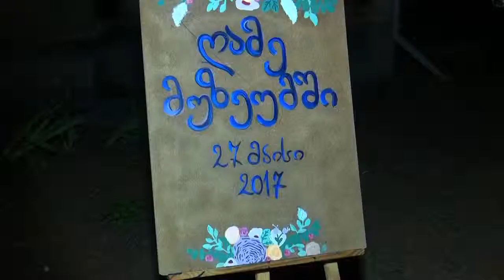28/05/2017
რუსთავის ისტორიულ მუზეუმში ღონისძიება სახელწოდებით ,,მოდი ღამე მუზეუმში“ გაიმართა. ღონისძიება აქციით ,,აღმოაჩინე შენი წინაპარი“ დაიწყო. მუზეუმის სტუმრებს, უახლესი წარსულის რუსთავის ამსახველ ფოტოებზე, საკუთარი წინაპრების-რუსთაველი მშენებლების, მეტალურგების, კულტურული ინტელიგენციის წარმომადგენლების ცხოვრებისა და მოღვაწეობის ამსახველი ფოტოების დათვალიერების საშუალება ჰქონდათ.
ღონისძიების ფარგლებში, თეატრალიზებული წარმოდგენა და რუსთავის მუზეუმის ისტორიის ამსახველი ფოტოგამოფენაც მოეწყო.
ღონისძიებას საქართველოს განათლების და მეცნიერების მინისტრი ალექსანდრე ჯეჯელავა, ქვემო ქართლის გუბერნატორი გრიგოლ ნემსაძე,რუსთავის მერი დავით ჯიქია, ქალაქის საკრებულოს თავმჯდომარე დავით მაღლაკელიძე და სხვა მიწვეული სტუმრები დაესწრნენ.
აქციას ,,მოდი ღამე მუზეუმში“ საფუძველი 2005 წელს, ევროსაბჭოს ეგიდით ჩაეყარა. წლევანდელი ღონისძიება კულტურისა და ძეგლთა დაცვის სამინისტროს ინიციატივით, საქართველოს თითქმის ყველა ისტორიულ მუზეუმში 27 მაისს გაიმართა.